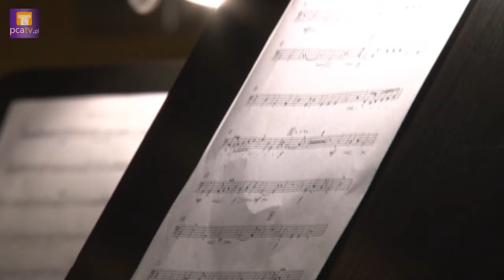Wratislavia Cantans - koncert uczniów Chetham's School of Music, Polkowice 09.09.2011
9 września w polkowickim Kościele Matki Bożej Królowej Polski wystąpili uczniowie Chetham's School of Music. Koncert odbył się w rama 46. odsłony festiwalu Wratislavia Cantans.